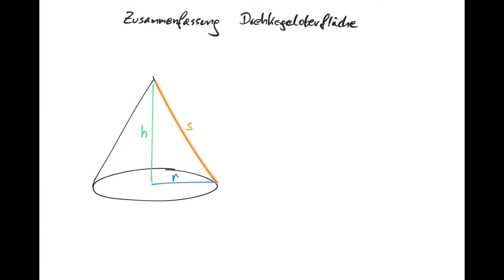Drehkegeloberfläche Zusammenfassung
Video aus der Diplomarbeit von Roman Ledinsky und Stefan Mannsbart